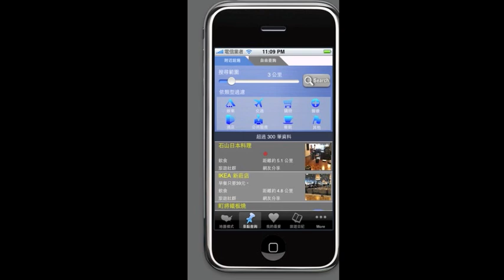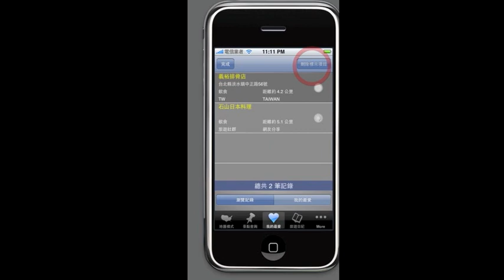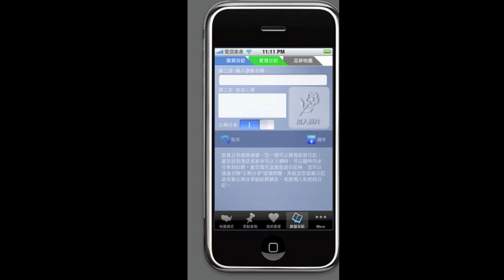Taiwan Travel (台灣旅遊通) for iPhone/iPod Touch 2G (HD)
同時支援AGPS定位及手動定位，特別為那些在台灣旅遊的朋友設計，也是目前唯一讓iPod Touch 2G也能順利使用定位的旅遊工具。 支援 iPod Touch 2G, iPhone, iPhone 3G, iPhone 3Gs. 繁體中文介面 上網需求: 需WIFI, GPRS, 3G以上網路才能下載地圖